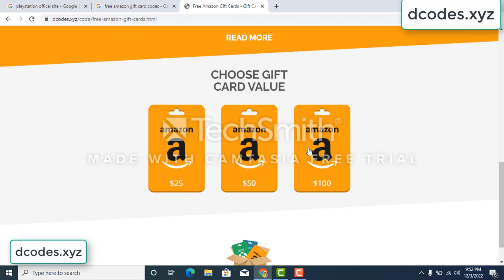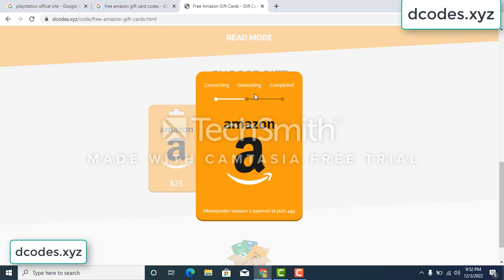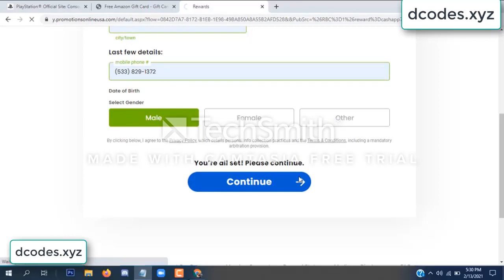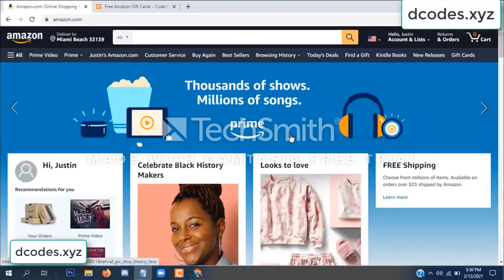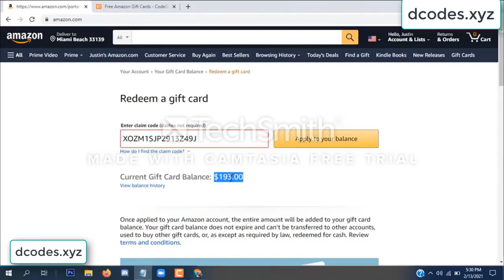amazon free gift card codes \\\ free amazon gift card codes 2022